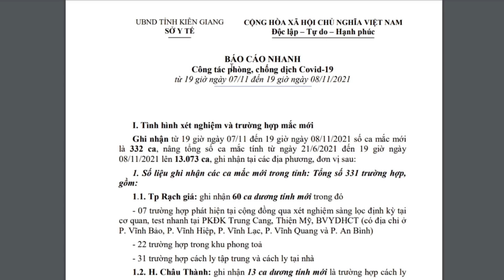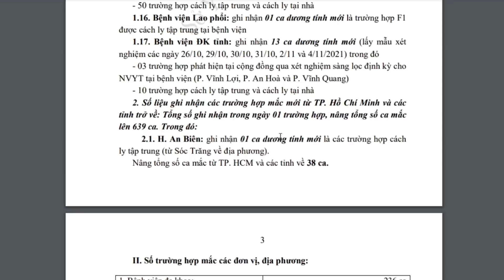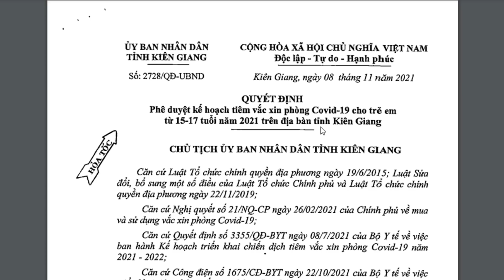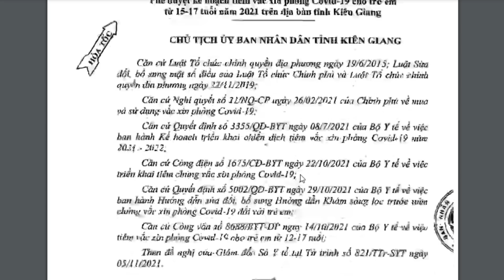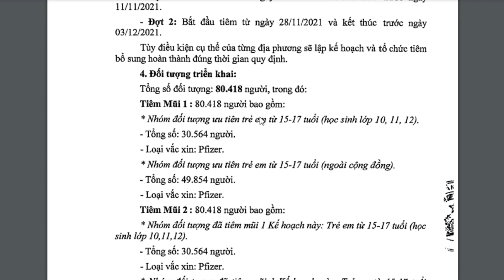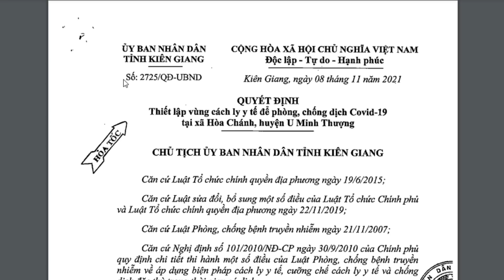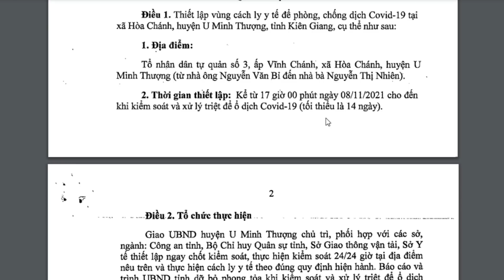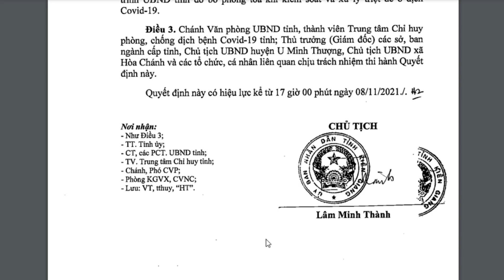Tình hình dịch bệnh Covid 19 Kiên Giang hôm nay 09/11/2021 || Phê duyệt kế hoạch tiêm Vaccin cho trẻ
Cảm ơn tất cả quý Cô chú, Anh chị em và các bạn đã quan tâm theo dõi kênh youtube Mien Tay Daily, xin chúc cho tất cả mọi người thật nhiều sức khỏe và cùng nhau mau vượt qua đại dịch Covid 19. Quý Cô chú, Anh chị em và các bạn nào chưa đăng ký kênh hãy nhắn nút đăng ký kênh để được cập nhật video mới nhé, cũng như chia sẽ cho mọi người cùng xem, xin chân thành cảm ơn!